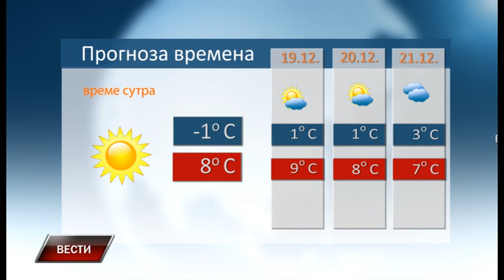Vesti 17 12 2023